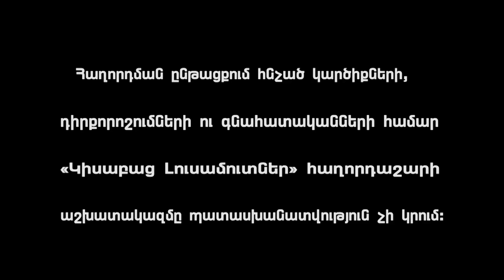Mi Akntartum / Kisabac Lusamutner 27.10.16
ՄԻ ԱԿՆԹԱՐԹՈՒՄ - 33-ամյա Աննա Իսպիրովայի առողջության կտրուկ վատթարացումը զրկեց նրա ընտանիքին եկամտի  մշտական  և միակ աղբյուրից։ Աննայի ամուսինը՝ Ռուբեն Իսպիրովը,  մեծահասակ սկեսուրն  ու երկու անչափահաս զավակները, որոնցից մեկը առողջական լուրջ խնդիրներ ունի, հայտնվել են անմխիթար վիճակում, քանի որ Աննան այս ընտանիքի միակ աշխատող ուժն է։ Ռուբեն Իսպիրովը,  նրա մայրն  ու երկու անչափահաս զավակները, որոնցից մեկը առողջական լուրջ խնդիրներ ունի, հայտնվել են անմխիթար վիճակում, քանի որ Աննան այս ընտանիքի միակ աշխատող ուժն է։ Այսօր  կինը  հասել է հուսահատության վերջին աստիճանին  և այլևս չգիտի ինչպե՞ս հոգալ իր բոլոր հոգսերը։ Ի՞նչ  առողջական խնդիրներ ունի Աննայի վեցամյա որդին՝ Սարգիսը,  և ինչո՞ւ Ռուբենը՝ ամուսնության առաջին իսկ ամսից,   ոչինչ չի արել ընտանիքի բարրօրության համար:
ՀԱՅԿԱԿԱՆ ՀԵՌՈՒՍՏԱԵՍՈՒԹՅԱՆ ԹԻՎ 1 ԹՈՔ ՇՈՈՒ